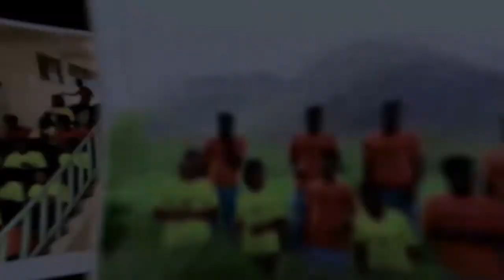የማስታወቂያ Video በቅርብ ቀን! ይጠብቁን